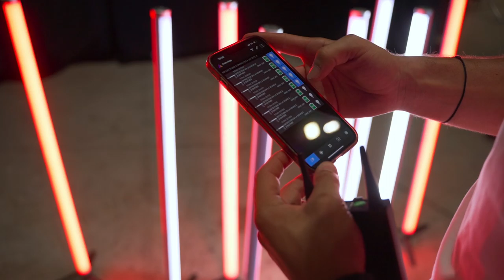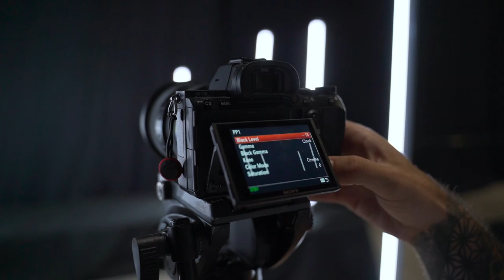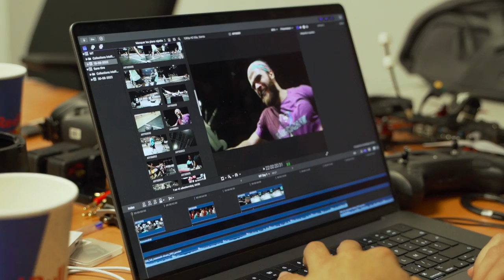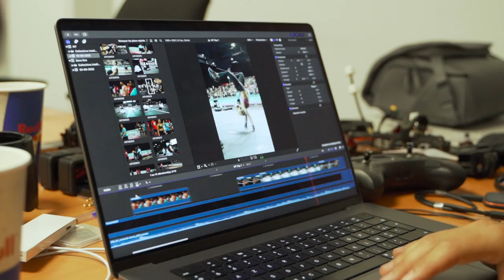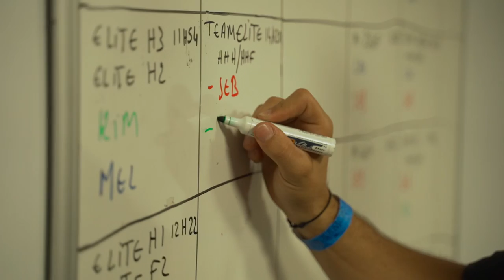VLOG 04 - Les Marseille Throwdown comme vous ne les avez jamais vu...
Suis notre Vlog exclusif pour découvrir les coulisses de cette compétition de Crossfit ! Découvre les défis que notre équipe a dû relever face à ce week-end riche en action. 🏋🏼‍♀️

Tu es nouveau sur la chaîne ? 🤗
Nous avons réalisé une série de vlogs sur les coulisses des tournages que nous réalisons pour les entreprises. Ils sortiront tous les mois !

Alors, si tu souhaites rencontrer les membres de l’équipe et apprendre tout sur les processus de création qui se cachent derrière chaque vidéo promotionnelle que nous produisons, suis-nous !

📸 Matériels de tournage :
▹ Appareil photo/Caméra : Canon 1DX
▹ Appareil photo/Caméra : Canon 5D
▹ Boitier : Sony alpha7s3
▹ Objectif : 70/200 mm 2.8
▹ Objectif : 24/70 mm 2.8

🧑🏻‍💻 Logiciels de montage :
🤗 COPYRIGHT
▹ Production : Z’art films production
▹ Chef de projet, cadreur : Ludovic Campana (@campanaludovic)
▹ Pilote de drone : Ludovic Campana / Mathieu Zopire
▹ Cadreur et monteur du vlog : Jean-Baptiste Caysac (@hampop.jb)
▹ Photographes : @steph_costes, @back_to_the_wod, @frozenintimefr, @photomomentsbykim & @madame__mel
▹ Miniature : Charlotte Giroux